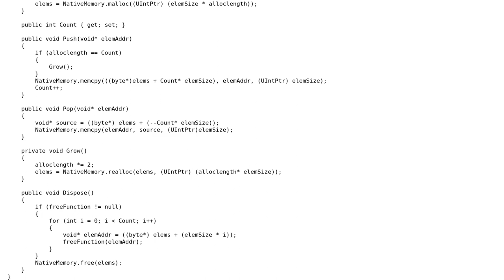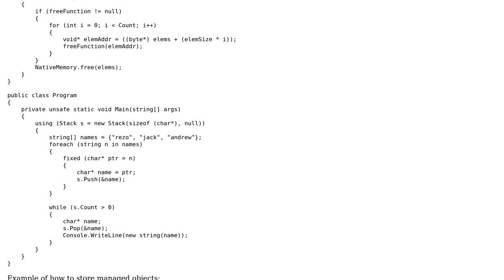C-style generic stack implementation in C#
With thanks & praise to God, and with thanks to the many people who have made this project possible! | Content (except music & images) licensed under CC BY-SA | Music | Images & others | With thanks to user Snowbody user Raz Megrelidze user Jamal and the Stack Exchange Network Trademarks are property of their respective owners. You are responsible for your own actions.